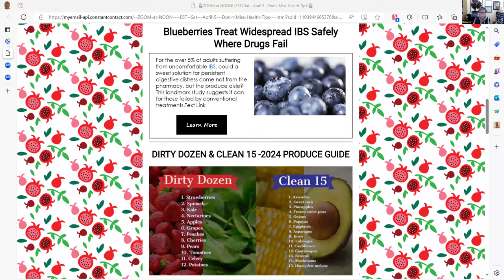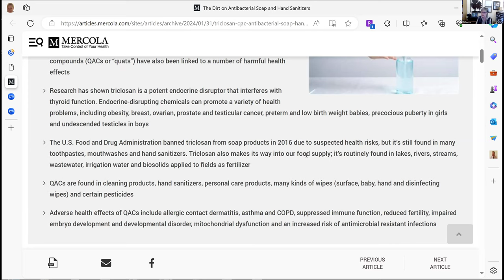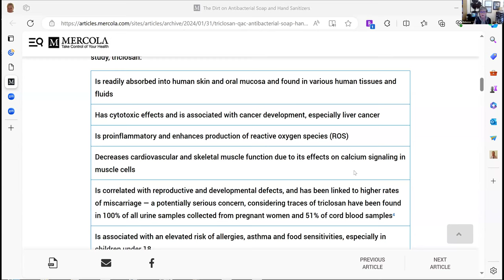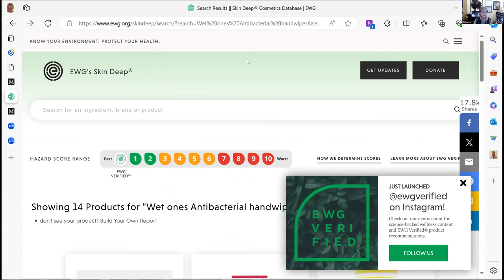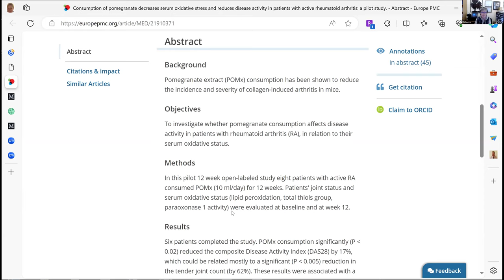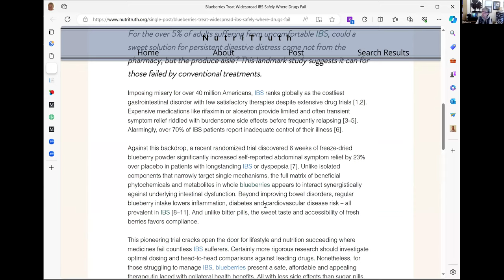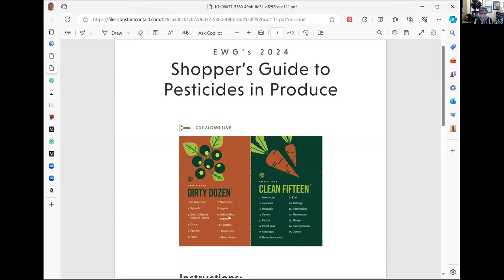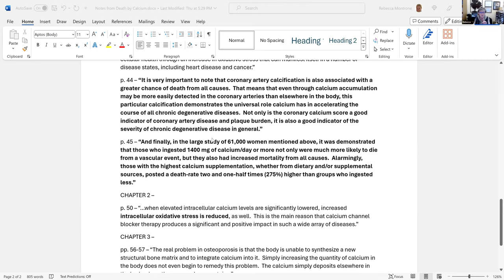"Don't Miss!" Health Tips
Today I'm talking about a variety of things natural-health-minded folks will find interesting, from chemical awareness surrounding hand-sanitizer and other "sanitizing" hygeine products to new chemicals threatening the food supply to good news regarding blueberries for IBS and pomegranate for rheumatoid arthritis, tune in, and I'll tell all!  Also, introducing EWG's awesomely convenient mobile app to take shopping with you so you can evaluate the safety of a bazillion products on the spot while you shop!